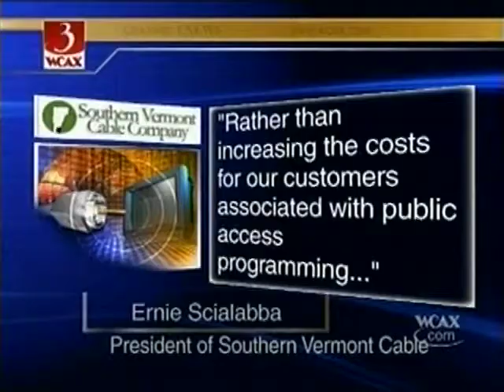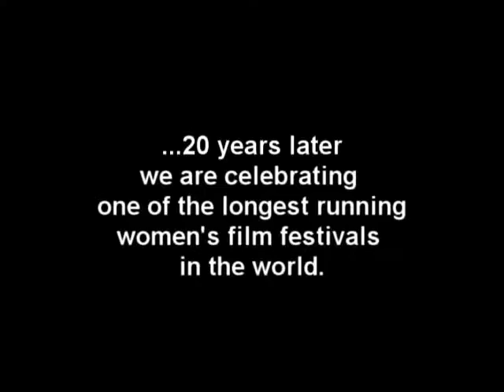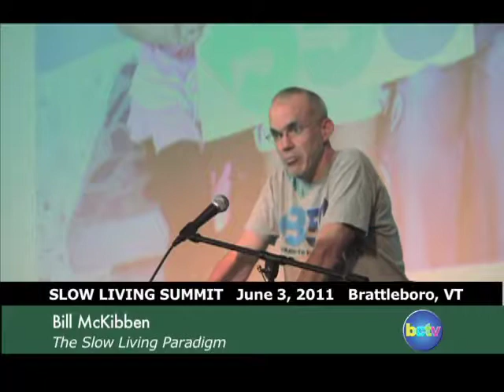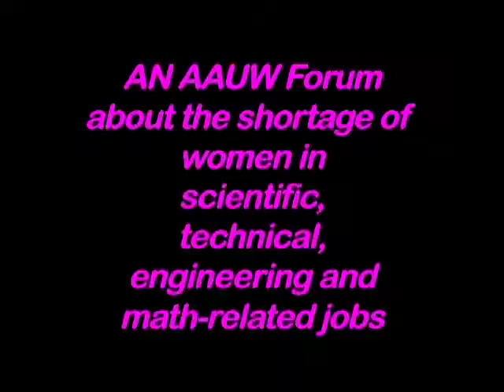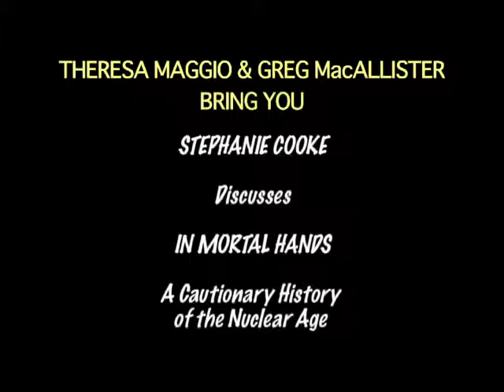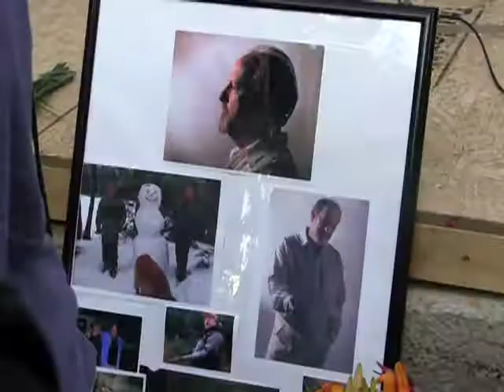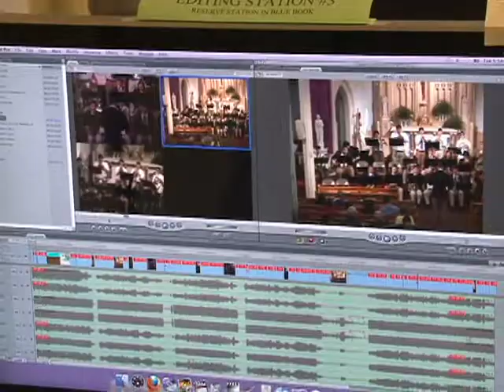BCTV's Video Retrospective: 2010-2011